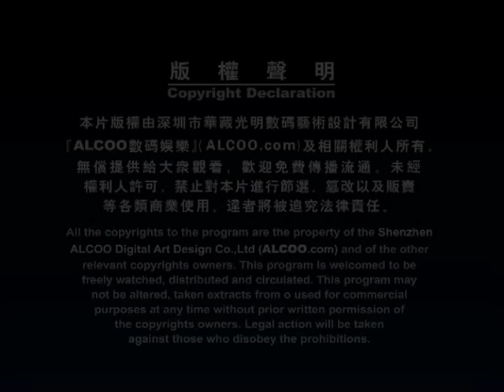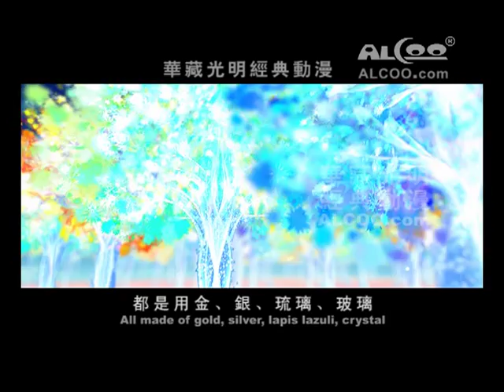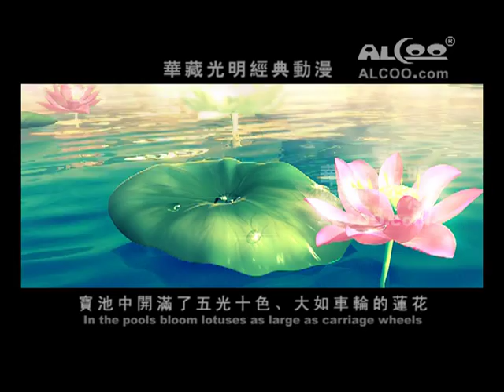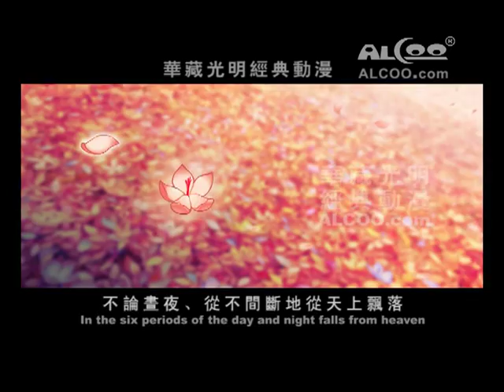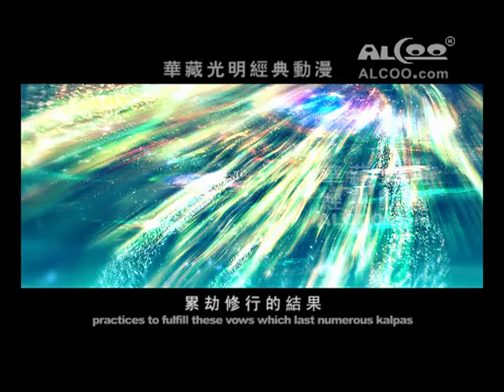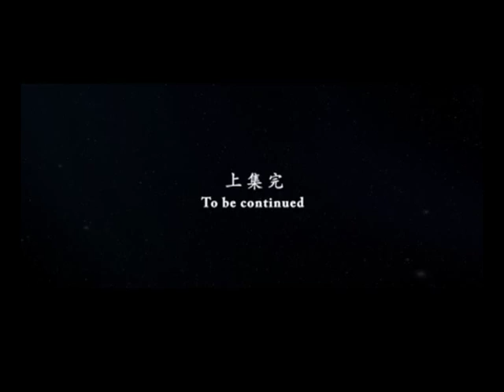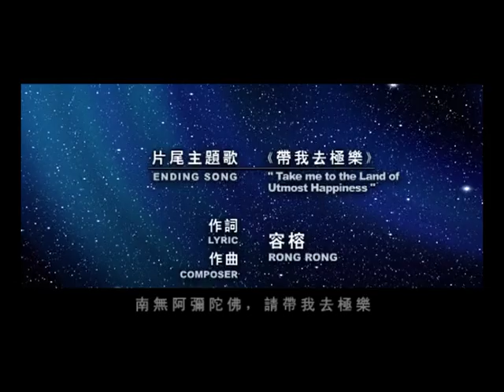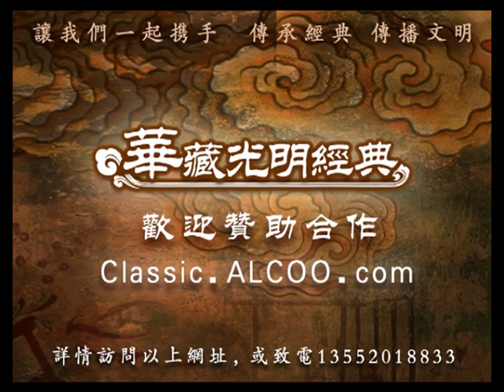Sutra of the Buddha's Teaching On Amitabha